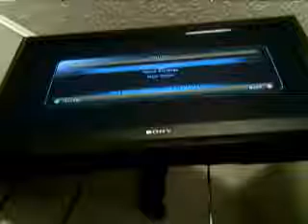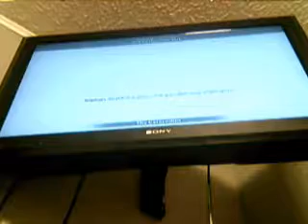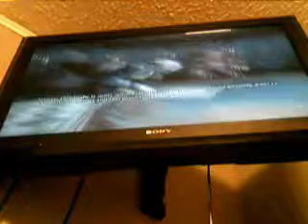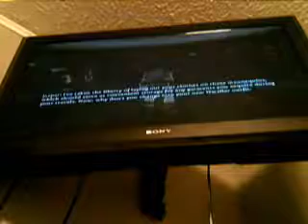fable 3 pt 3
fable 3 with me no co op